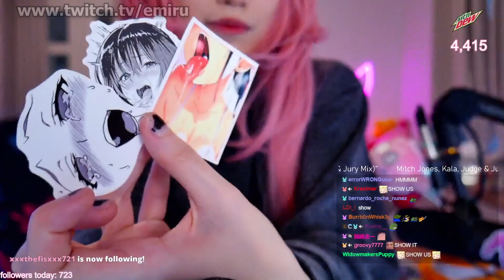Emiru Gets an Interesting Package..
BM